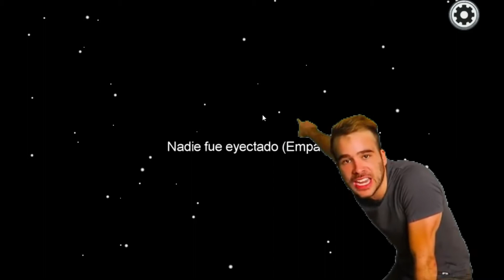Jugando en el nuevo Mapa al revez😱(Among Us) | Wacho7u7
Un microvideo para no quedarme sin contenido debido a las clases
Perdón pues no tiene la misma calidad de audio o algo
Hola te gusto el vídeo Apoyarme con un like o compartiendo con tus Amigos

Me voy a Editar otro vídeo Bay,
TAGS (NO LES HAGAN CASO)
shitposting compilation,shitpost,shitpost español #1,shitposting de pana,shitpost fnaf,shitpost 31 minutos,shitpost vs sdlg,
shitposting compilation fnaf,
shitposting compilation de pana,
shitposting compilation español,